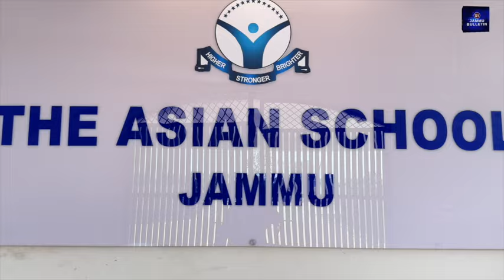Exclusive Conversation with Mr A.M Saxena Principal "The Asian School Jammu"